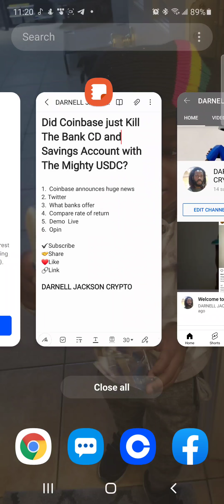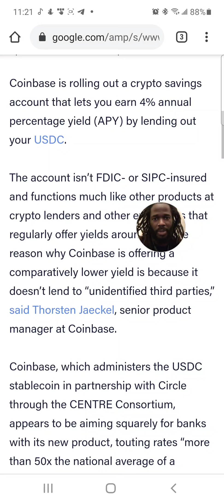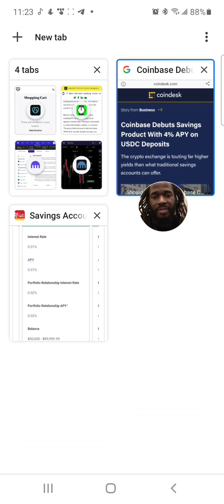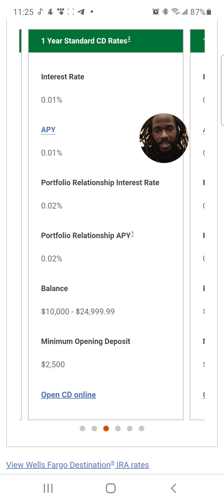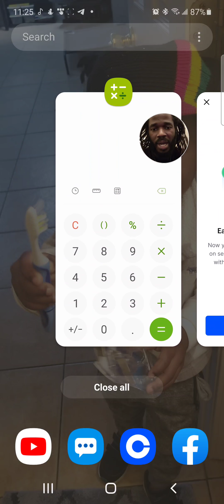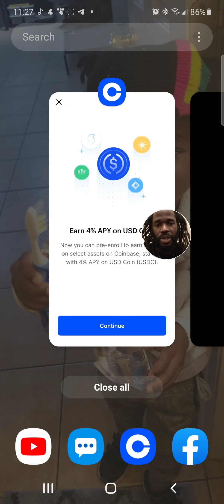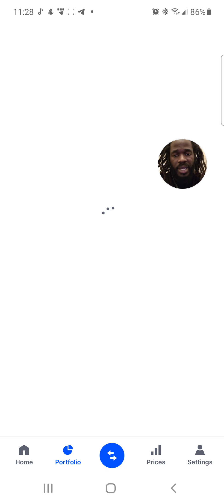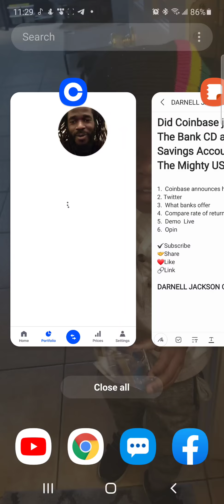Did Coinbase just Kill The Bank CD and Savings Account with The Mighty USDC?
coinbase 4% savings product announced.  Bank CD rate compared to Stable coin USCD on coinbase.